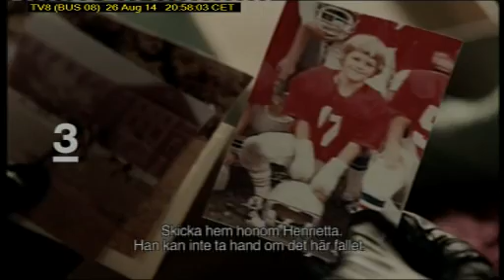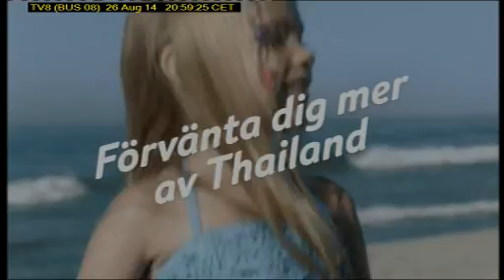TV8 BUS 08 2014 08 26T20 57 12D171